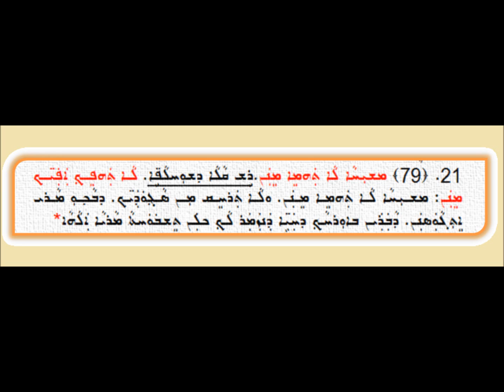Msheha La Tahmai Minan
قالا ܡܫܝܚܐ ܠܐ ܬܗܡܐ ܡܢܢ
من ألحان الطقس الكلداني